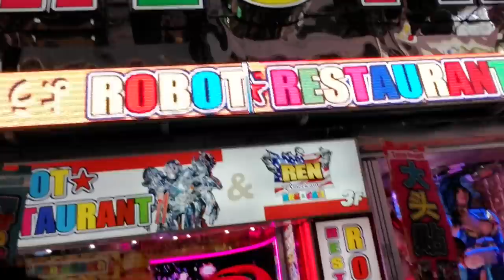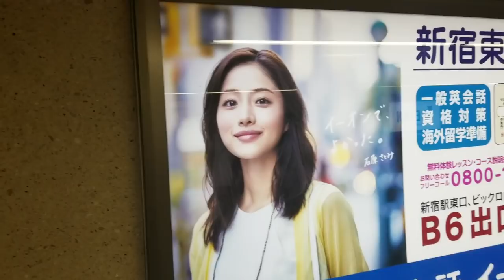My first video in Japanese | 初！日本語ビデオ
A vlog in Japanese

Snapchat👻 @keisimmons